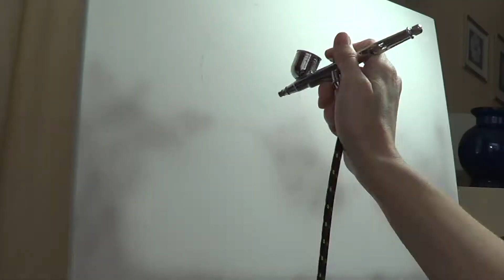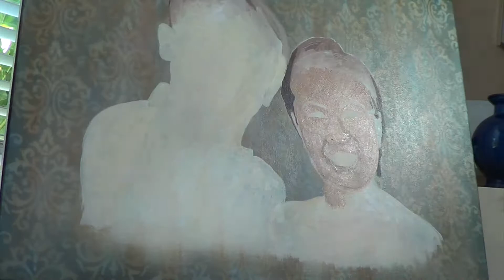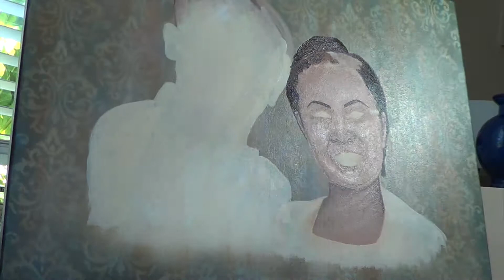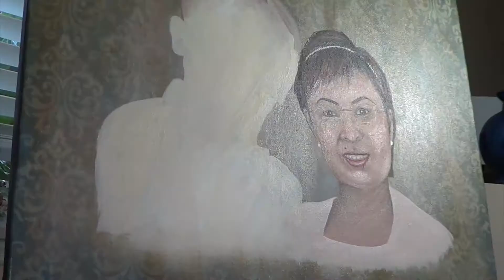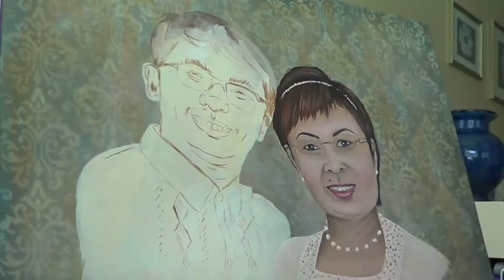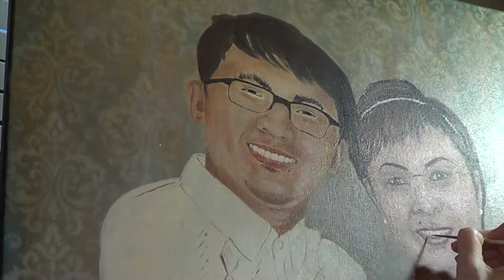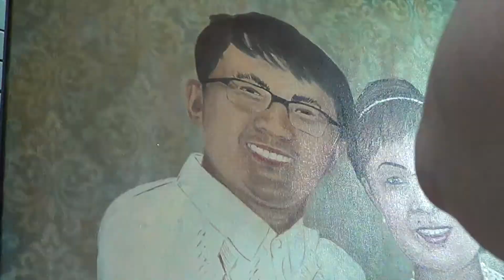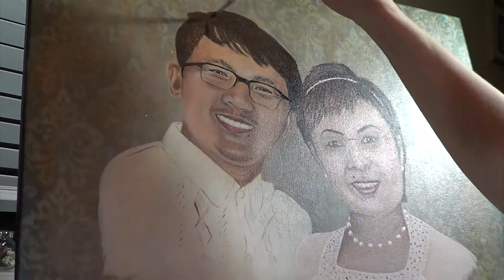Wedding Anniversary Portrait in Acrylic on 18x24 Canvas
LeftSideArt is a mix of creativity and business.

I love sharing my mixed media projects, acrylic and pencil work, and various craft projects throughout the year on social media and various art shows.

I also share lots of free small business resources for creative entrepreneurs who want to propel their careers forward online.

Get creative business tips delivered to your inbox by clicking

Liquitex Basics starter set
Createx Airbush Paints
Airbrush Starter Set
Fredrix Ultrasmooth Canvas, 16x20